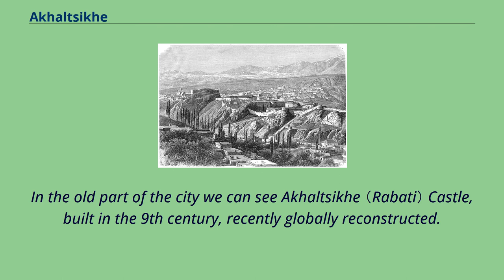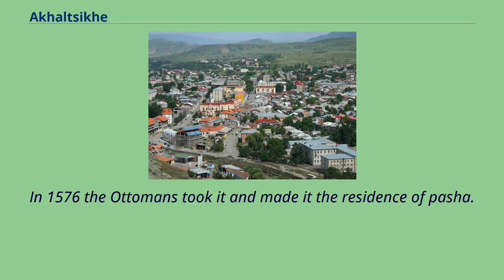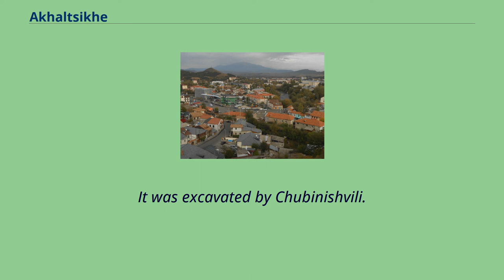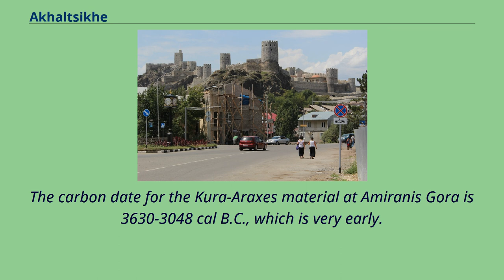Akhaltsikhe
Cities_and_towns_in_Samtskhe–Javakheti
Self-governing_cities_in_Georgia_(country)
Kura-Araxes_culture
Akhaltsikhe （Georgian: ახალციხე [ɑxɑltsʰixɛ], literally "new castle"; formerly known as Lomsia Georgian: ლომსია） is a small city in Georgia's southwestern region （mkhare） of Samtskhe–Javakheti.
It is situated on both banks of a small river Potskhovi, which divides the city between the old city in the north and new in the south.
In the old part of the city we can see Akhaltsikhe （Rabati） Castle, built in the 9th century, recently globally reconstructed.
One of the main attractions of the Samtskhe-Javakheti region, along with Vardzia, Vale, Okrostsikhe and Zarzma.
Akhaltsikhe c.
1887 The city is first mentioned in the chronicles in the 12th century.
In the 12th–13th centuries it was the seat of the House of Akhaltsikhe, dukes （atabegs） of Samtskhe Duchy （saatabago）, whose two most illustrious representatives were Shalva and Ivane Akhaltsikheli.
From the 13th up to the 17th century the city and Samtkhe were governed by the House of Jaqeli.
The city suffered numerous invasions by Mongols, Iranians and Turks.
In 1576 the Ottomans took it and made it the residence of pasha.
From 1628 the city became the centre of the Akhalzik Eyalet of the Ottoman Empire as "Ahıska".
In 1828, during the Russo-Turkish War of 1828–1829, Russian troops under the command of General Paskevich captured the city and, as a consequence of the 1829 Treaty of Adrianople （Edirne）,
it was ceded to the Russian Empire as part of first Kutais and then Tiflis Governorates.
In the late 1980s the city was host to the Soviet Army's 10th Guards Motor Rifle Division, which became a brigade of the Georgian land forces after the fall of the Soviet Union.
View of Akhaltsikhe Streets of Akhaltsikhe The highland environment between Akhaltsikhe and Aspindza presents a varied and complex array of archaeologica...